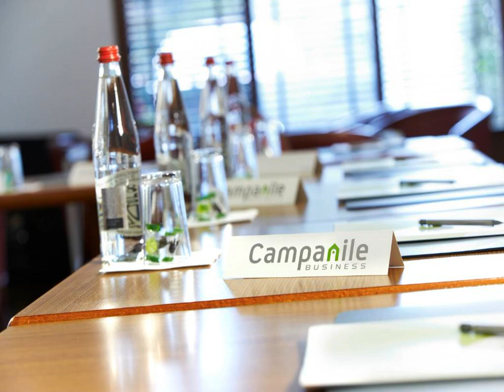Campanile Béthune - Fouquières-Les-Béthune - Fouquières Les Béthune - France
Campanile Béthune - Fouquières-Les-Béthune hotel city: Fouquières Les Béthune - Country: France

Address: Allée du château de Cormont , Za Actipolis; zip code: 62232

Located 5 minutes from the city centre of Bethune and on motorway A26, which connects Paris to Calais, Campanile Béthune - Fouquières-Les-Béthune has a garden and free Wi-Fi access. Bollaert-Delelis Stadium in Lens is just a 20-minute drive away.

 -- Situé à 5 minutes du centre-ville de Béthune, au bord de l'autoroute A26 reliant Paris à Calais, le Campanile Béthune - Fouquières-lès-Béthune propose un jardin et une connexion Wi-Fi gratuite.

 -- El Campanile Béthune - Fouquières-Les-Béthune alberga un jardín, ofrece WiFi gratuita y está situado a 5 minutos del centro de la ciudad de Bethune, junto a la autopista A26, que conecta París con Calais.

 -- Das Campanile Béthune - Fouquières-Les-Béthune begrüßt Sie nur 5 Minuten vom Stadtzentrum von Béthune entfernt und liegt an der Autobahn A26 Paris-Calais. Freuen Sie sich auf einen Garten und kostenfreies WLAN.

 -- Campanile Béthune - Fouquières-Les-Béthune ligt op 5 minuten rijden van het centrum van Béthune en aan de snelweg A26, die Parijs verbindt met Calais. Het hotel beschikt over een tuin en gratis WiFi.

 -- Situato lungo l'autostrada A26 che collega Parigi a Calais, a 5 minuti dal centro di Bethune e a 20 minuti di auto dallo stadio Bollaert-Delelis di Lens, il Campanile Béthune - Fouquières-Les-Béthune offre un giardino e la connessione WiFi gratuita.

 -- O Campanile Béthune - Fouquières-Les-Béthune está localizado a 5 minutos do centro da cidade de Bethune, junto à Auto-estrada A26, que liga Paris a Calais e disponibiliza um jardim e acesso Wi-Fi gratuito.

 -- Campanile Béthune - Fouquières-Les-Béthuneはベテューヌの市内中心部から5分、パリとカレーを結ぶ高速道路A26沿いに位置します。庭園、無料Wi-Fi回線を提供しています。ランスにあるスタッド・ボラール・デレリスまで車でわずか20分です。  客室はウッドフロアで、庭園を見渡せます。全客室にエアコン、薄型テレビ、サービストレイ（紅茶、コーヒー、ビスケット付）、専用バスルーム（バスタブ付）が備わります。  Campanile...

 -- Campanile Béthune - Fouquières-Les-Béthune酒店距离Bethune的市中心有5分钟，位于连接巴黎和Calais的A26高速公路上，提供一个花园和免费Wi-Fi。朗斯（Lens）的Bollaert-Delelis Stadium体育场仅有20分钟的车程。  每间空调客房都铺着木地板，俯瞰花园。所有客房都提供一台平板电视、包含茶、咖啡和饼干的礼宾盘以及带浴缸的私人浴室。  Campanile...

 -- Hotel Campanile Béthune - Fouquières-Les-Béthune położony jest 5 minut od centrum miasta Bethune i autostrady A26 łączącej Paryż z Calais. Obiekt ten dysponuje ogrodem oraz bezpłatnym bezprzewodowym dostępem do Internetu.

 -- Отель Campanile Béthune - Fouquières-Les-Béthune расположен на автомагистрали А26, которая соединяет Париж и город Кале. Поездка до центра города Бетюн занимает 5 минут, а до стадиона «Стад Боллер-Делели» — всего 20 минут.

 -- Campanile Béthune - Fouquières-Les-Béthune ligger 5 minuter från centrala Bethune och vid motorvägen A26, som går mellan Paris och Calais. Hotellet har trädgård och erbjuder gratis Wi-Fi.

 -- يقع Campanile Béthune - Fouquières-Les-Béthune على بعد 5 دقائق من وسط مدينة بيتون وعلى الطريق السريع A26 الذي يربط باريس مع كاليه ويحتوي على حديقة ويوفر خدمة الواي فاي المجانية.  تحتوي كل غرفة مكيفة على أرضيات خشبية وتطل على الحديقة.

 -- Το Campanile Béthune - Fouquières-Les-Béthune βρίσκεται 5 λεπτά από το κέντρο της πόλης της Bethune και πάνω στον αυτοκινητόδρομο A26, ο οποίος συνδέει το Παρίσι με το Καλαί. Διαθέτει κήπο και δωρεάν Wi-Fi.

 -- Campanile Béthune - Fouquières-Les-Béthune ligger 5 minutter fra sentrum av Béthune, og langs motorveien A26 som går fra Paris til Calais. Her finner du en hage og gratis Wi-Fi.  Alle rommene har aircondition, tregulv og utsikt over hagen.